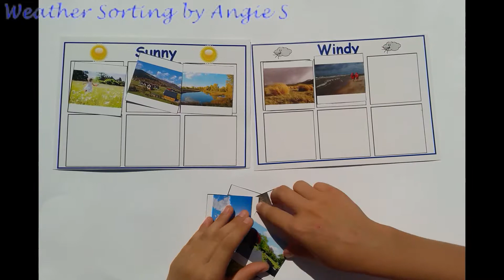Weather Sorting Cards